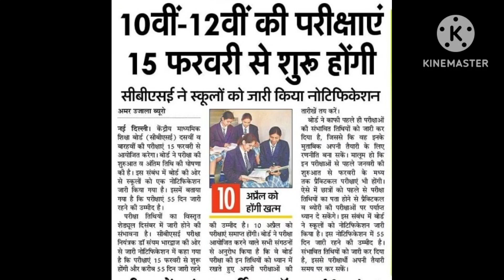CBSE CBSE BOARD EXAMINATION NOTIFICATION 2024